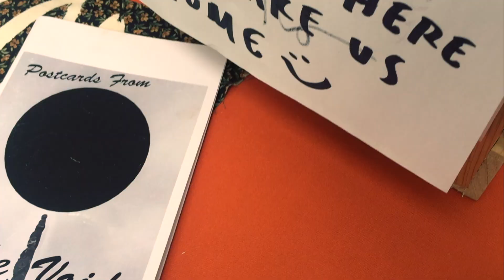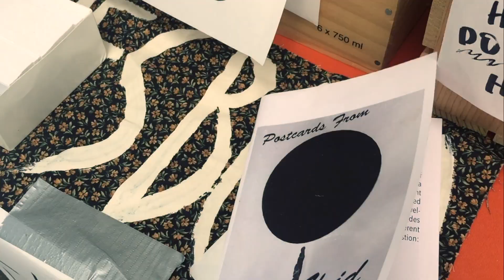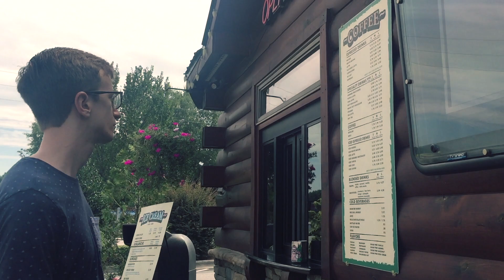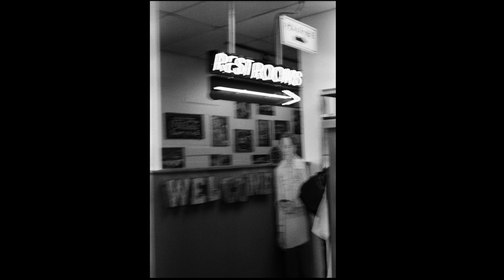TMax 400 shot on Minolta X-700 roaming the Streets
I used my favorite film camera Minolta X-700 with a roll of Kodak TMax 400 in black and white film!

My favorite thing to shoot is black and white but also street photography. People always have different stories to tell and I can capture those moments through photography.
This roll was from various events over a couple of months. If I'm not shooting a project I typically slow down and take my time with film. Every exposure counts when it's only 36 and can't waste a good shot!

Help me reach 1k subscribers before Feb.20th 2018, Youtube is trying to shut down certain aspects of my account unless I reach 1,000 subscribers before that date.

 which picture did you liked best?

Film Photography gear:
Minolta x-700
TMax 400

Video gear I use to film my videos:
Nikon D5100
Rode Videomic - Pro
Floral camera strap